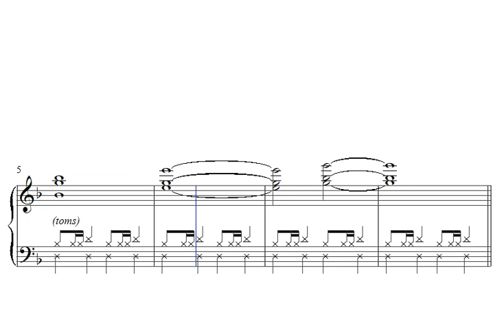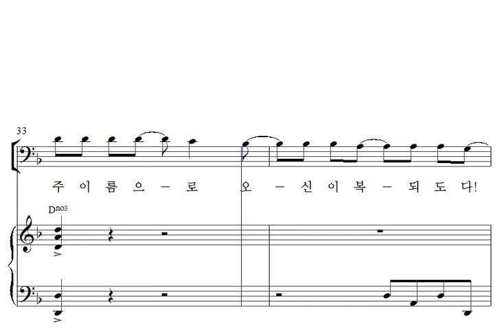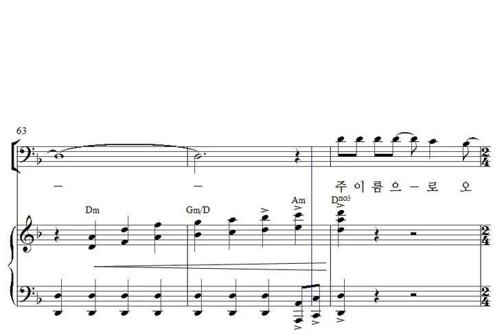08. 복 되신 주 (Blessed is He) - 베이스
Words by Randy Vader and Rose Aspinall, Bassed on Psalm 118